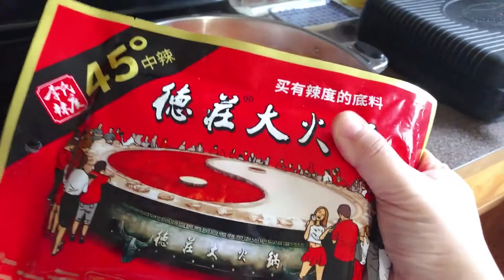【LU总vlog】宝妈LU总家迎接新的一年，必须要吃火锅，热气腾腾，麻辣过瘾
还有一天就是新的一年了，前两天家里吃了饺子，今天也应当吃顿火锅了吧。因为Ella不能吃辣，所以我还准备了番茄火锅。

番茄火锅很简单：用油炒烂一整颗西红柿，再放入一些番茄酱和盐~搞定

❤About Me❤
现居美国西雅图，分享生活中的点点滴滴，包括日常VLOG，学习化妆，美食，试吃零食，旅游经历，育儿经验，好物种草！
I am Boss Lu :D, you can call me Lulu. I am born in China and living in Seattle. On my channel, you will find all kinds of life vlogs, makeup learning videos, travel vlogs, food tasting videos, cooking videos and parenting experience videos.

Weibo微博：大E小H的LU总
BiliBili B站：大E小H的LU总